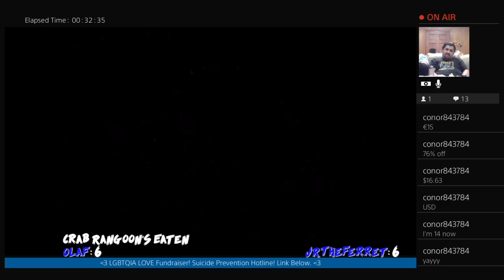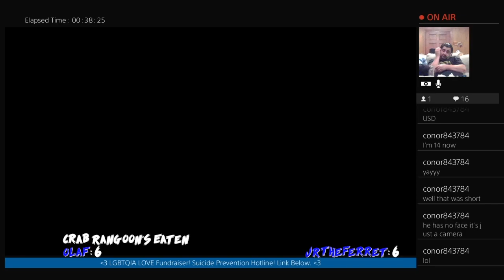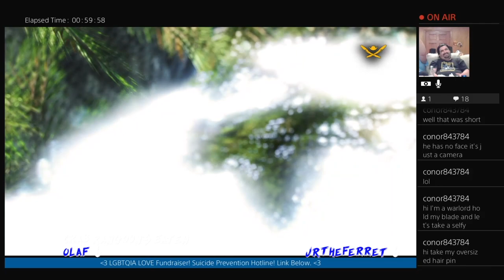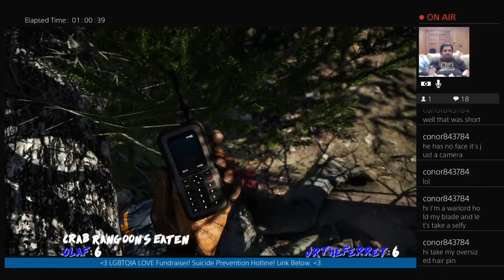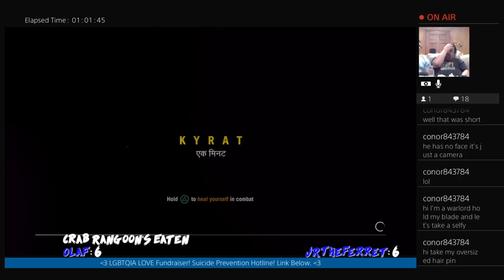Send In The Elephants - Pt 1 - FarCry 4 - Ferret Guild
DESCRIPTION

Key Features

Code "JR_The_Ferret"